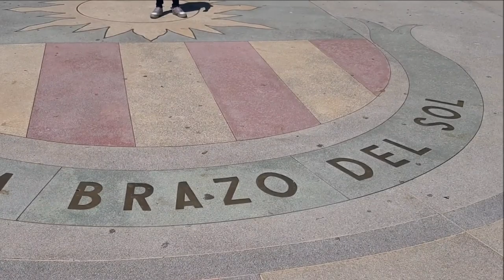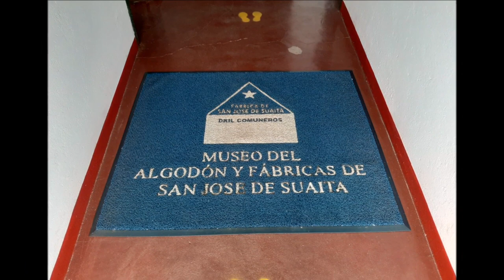Cascada Los Caballeros | Suaita Santander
En esta ocasión decidimos viajar rumbo a Suaita Santander para conocer las maravillas de este municipio, los invitamos a conocer la cascada los caballeros, el museo de algodón, las ruinas de la fabrica de textiles, una de las primeras en nuestro pais... y muchas cosas mas.

Estaremos encantados de que formes parte de viajando en familia.